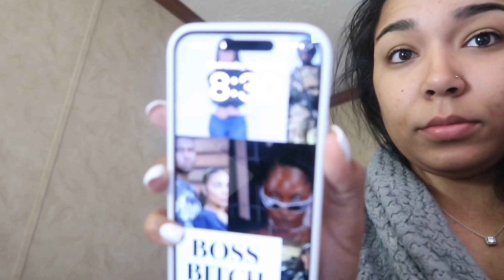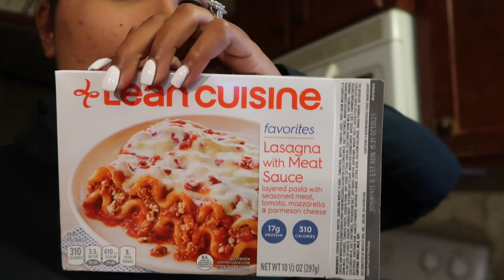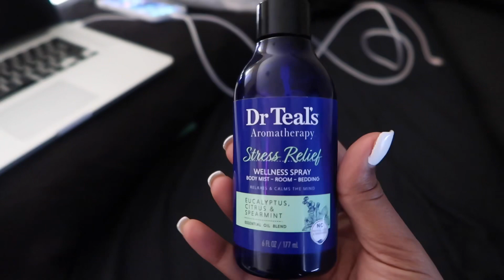VLOG: A DAY IN THE LIFE AS A YOUTUBE CREATIVE DIRECTOR (full day routine)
Hello babes! Welcome back! If you are new, hey girl hey! In today's vlog I am showing my realistic day in the life as a business owner. Today was a very busy day in the house so there's not much work to show but I did want to show my overall day routine and how to jungle my work, personal life and content.

Today's Tip: Just get up and make it work. It will work if you make it work.